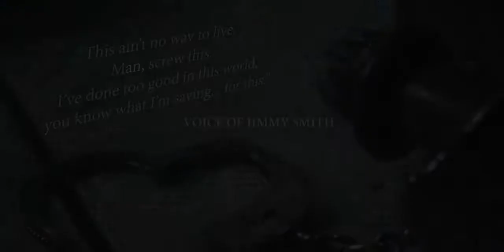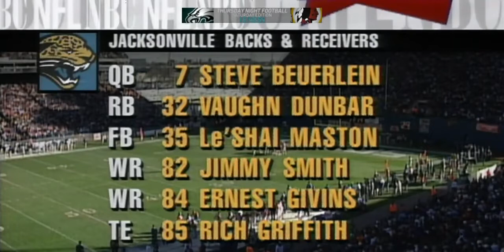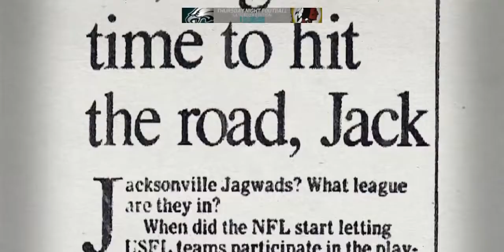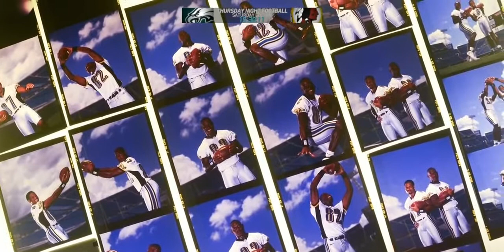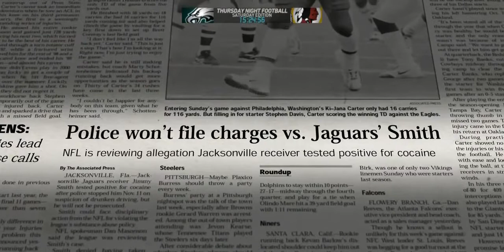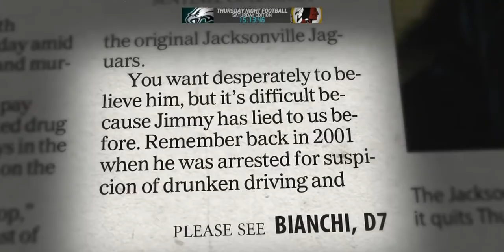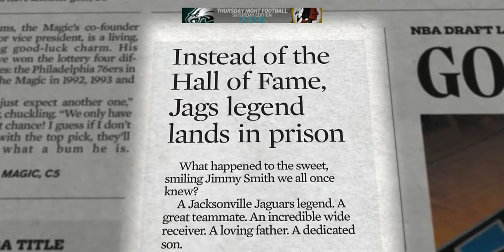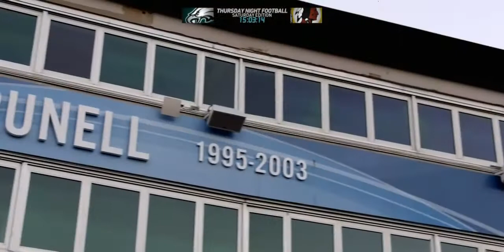A Football Life Kenan McCardell and Jimmy Smith HD 1